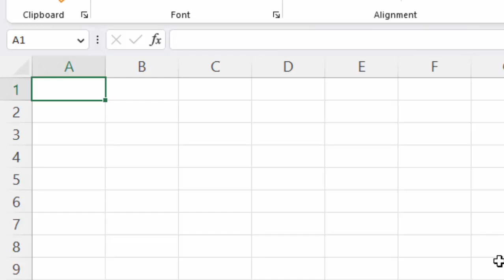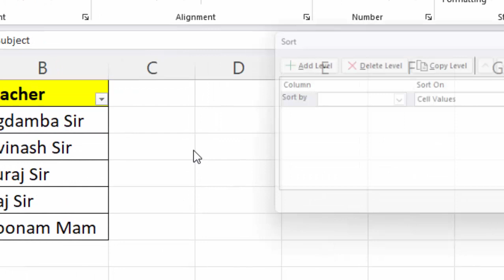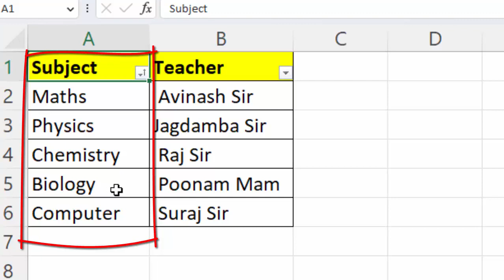Sort by post in Microsoft excel@COMPUTEREXCELSOLUTION